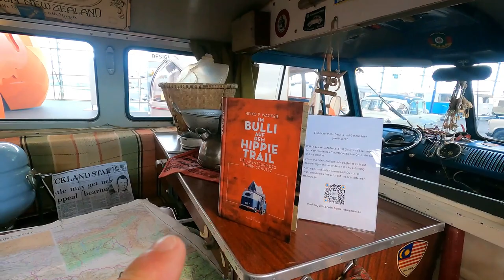Caravan & Motorhome Museum Europe Erwin Hymer Germany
Take a look around with us, pure nostalgia.